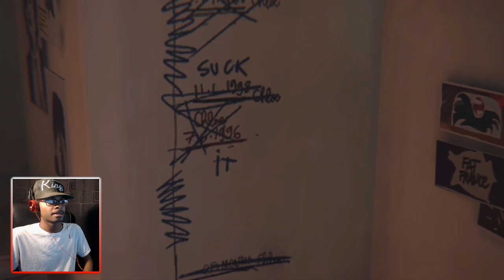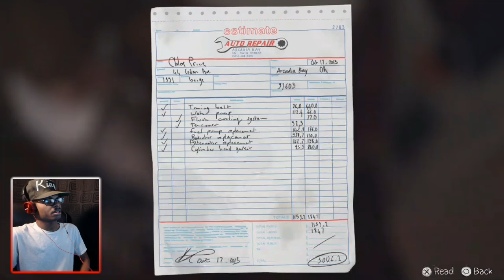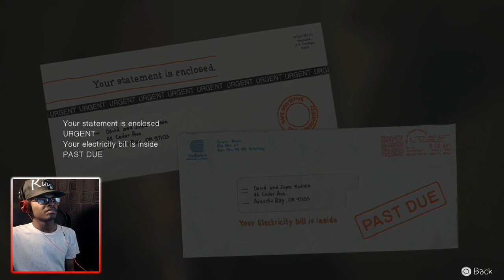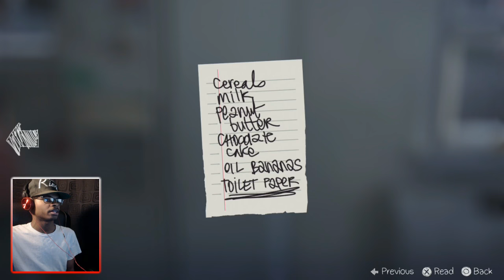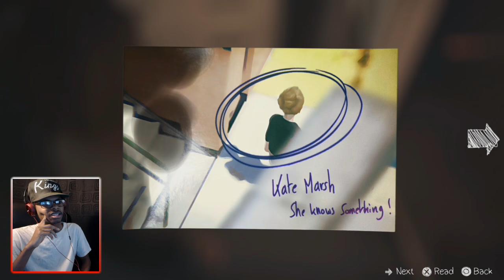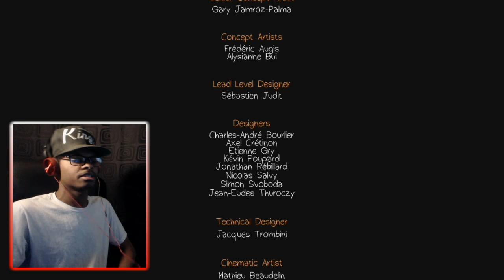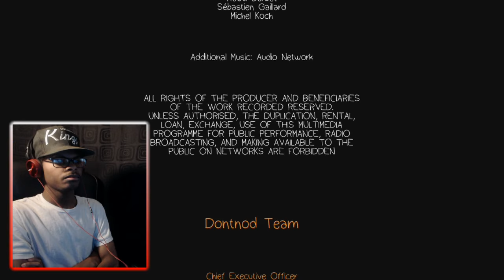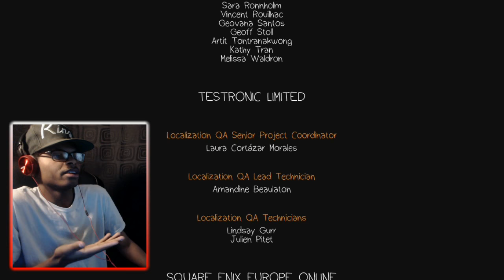Who is THIS!? | ImDontai Plays Life Is Strange | EP.1 Final Part